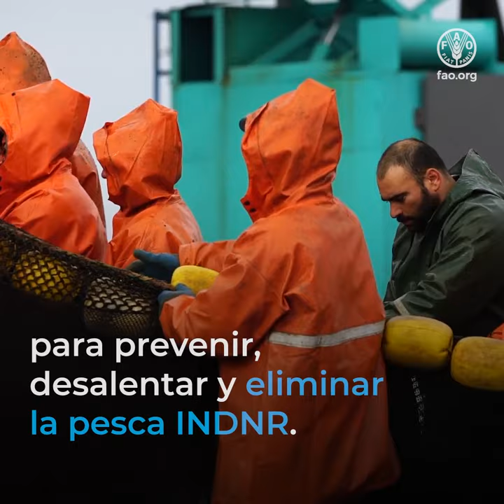Acuerdo sobre medidas del Estado rector del puerto (AMERP) y la pesca INDNR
La pesca ilegal, no declarada y no reglamentada (INDNR) representa una gran amenaza para la sostenibilidad de la pesca. Se da en todos los tipos de pesca. Afecta a las poblaciones de peces,
a los ecosistemas marinos vulnerables, y a los medios de vida de millones de personas
que dependen de la pesca para su alimentación e ingresos. La pesca INDNR causa graves perjuicios, pero tenemos los medios para erradicarla. El Acuerdo sobre medidas del Estado rector del puerto de la FAO es el primer instrumento internacional vinculante que hace frente a la pesca INDNR.